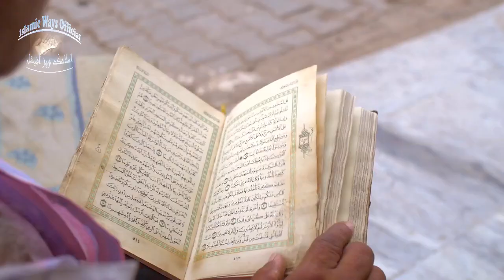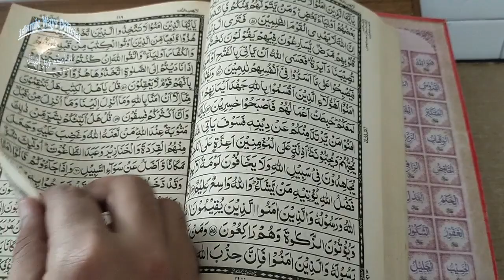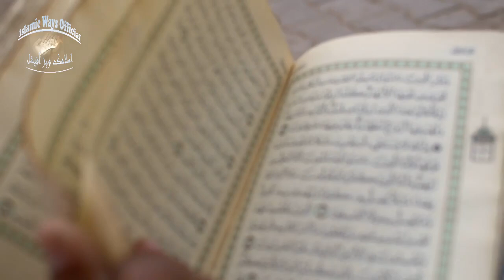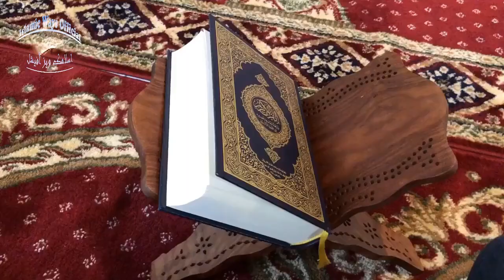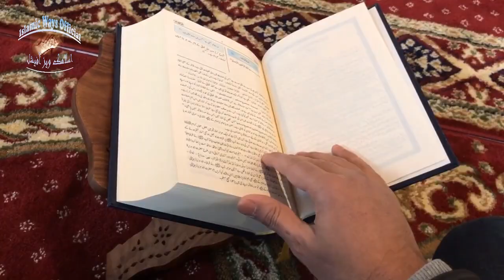Muharram ul haram Chand Special wazifa to fulfill Your Wishes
I am sharing Muharram ul haram Chand Special wazifa to fulfill Your Wishes